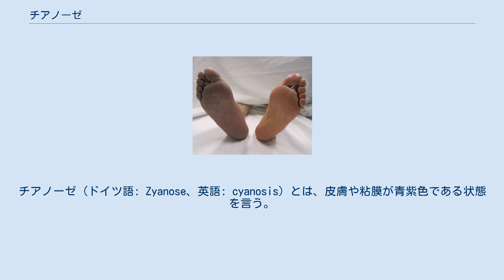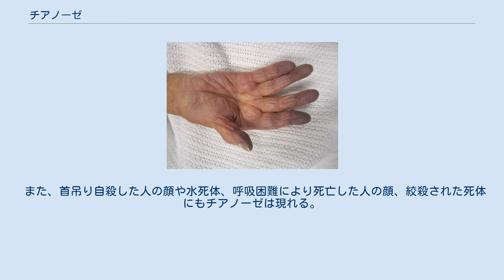チアノーゼ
チアノーゼ (ドイツ語: Zyanose、英語: cyanosis) とは、皮膚や粘膜が青紫色である状態を言う。
一般に、血液中の酸素濃度が低下した際に、爪床や口唇周囲に表れやすい。
医学的には毛細血管血液中の脱酸素化ヘモグロビン（デオキシヘモグロビン）が5 (g/dL)以上で出現する状態を指す。
よって、貧血患者の場合は、ヘモグロビンの絶対量が少ないために還元ヘモグロビンの量が5g/dL以上になり難いために、チアノーゼも発生し難い。
 低酸素によりチアノーゼが現れた手。
 急性血栓症による血管閉塞のため、閉塞した先に血液が供給されずチアノーゼが現れた右足。
 チアノーゼは、中心性チアノーゼと末梢性チアノーゼに分類できる。
 中心性チアノーゼは、何らかの病態が原因として存在し、そのせいで動脈血の酸素濃度が低いために、全身でチアノーゼが出ている状態である。
中心性チアノーゼが現れた際は、基本的に何らかの処置を必要とする。
 これに対して末梢性チアノーゼは、基本的にチアノーゼが現れた部位のみに、血流の減少か、血行不良が起きたためで、局所的なチアノーゼが出た状態である。
したがって末梢性チアノーゼが起きた部位は、身体の他の部位よりも温度が低下する。
ただ、末梢性チアノーゼが起きていても、基本的に動脈血の酸素濃度は正常である。
寒冷刺激に曝された場合や、水泳を行った際などに、四肢の末端や口唇などで起きたチアノーゼは、身体を温めることで回復する。
 チアノーゼの主な原因としては、 が挙げられる。
 上2つの原因に関しては、血管中の還元ヘモグロビン（運んでいた酸素を放出したヘモグロビン）の数が起因している。
 本来還元ヘモグロビンは静脈を通って肺に運ばれ、そこで酸素と結びついて酸化ヘモグロビンとなり、動脈を通り全身に運ばれる。
しかし呼吸器疾患により還元ヘモグロビンが酸素と結びつかなかったり、循環器疾患により全身、あるいは一部器官の還元ヘモグロビンの数が異常に多くなった時、その色がチアノーゼとして現れる。
 また、首吊り自殺した人の顔や水死体、呼吸困難により死亡した人の顔、絞殺された死体にもチアノーゼは現れる。
それ以外にも先天的な心疾患や肺疾患、あるいは心肺停止状態のような末期の特徴として現れる。
 また、血色素の異常によってもチアノーゼが起こる。